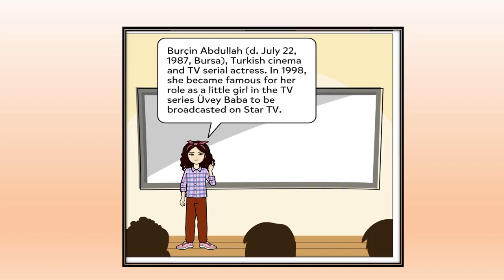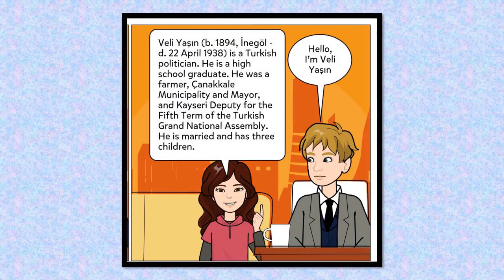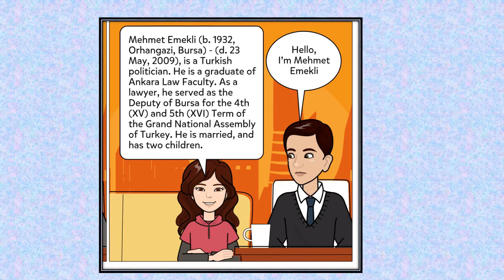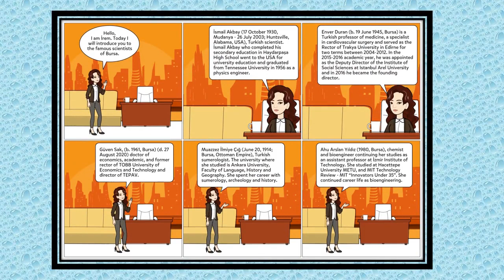BENİM ŞEHRİM BENİM KİMLİĞİM///Şehrimin ÜnlüleriCelebrities Of My City//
TİYATROCULAR
BİLİM ADAMLARI
POLİTİKACILAR